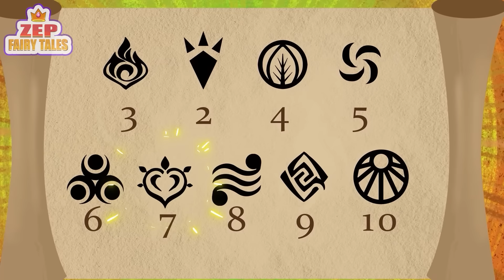The Last Mermaid of Atlantis | English Storytime 💥⭐🌛 Fairy Tales in English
🎉 Welcome to Zep Fairy Tales the enchanting world and color into your day!
🌈 Let's continue spreading happiness together, one animation at a time. 🎬💫

Zep Fairy Tales Channel and all of its videos are not “directed to children” within the meaning of Title 16 C.F.R. § 312.2 of CHILDREN'S ONLINE PRIVACY PROTECTION ACT (USA) are not intended for children under 13 years of age. Zep Fairy Tales Channel and its owner(s), agents, representatives, and employees do not collect any information from children under 13 years of age and expressly deny permission to any third party seeking to collect information from children under 13 years of age on behalf of Zep Fairy Tales Channel. Further, Zep Fairy Tales Channel denies any and all liability or responsibility for the practices and policies of YouTube and its agents and subsidiaries, or any other affiliated third party, regarding data collection.